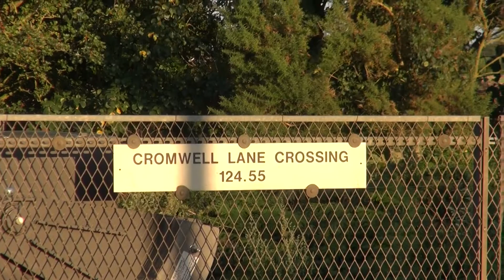Class 91's at Cromwell Lane level crossing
We see some class 91 variety at Cromwell Lane level crossing, filmed on the last day of August 2019.